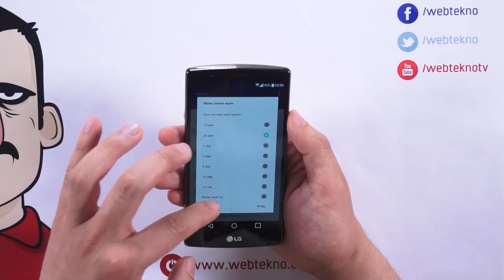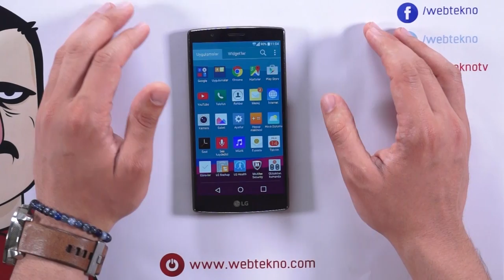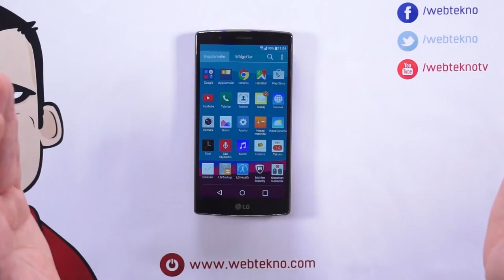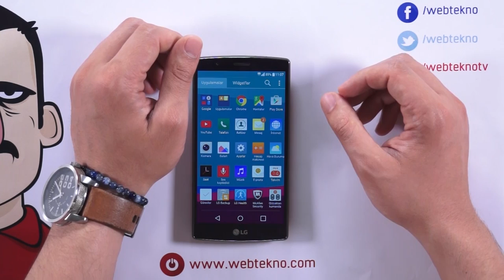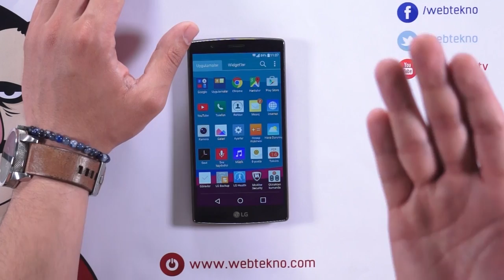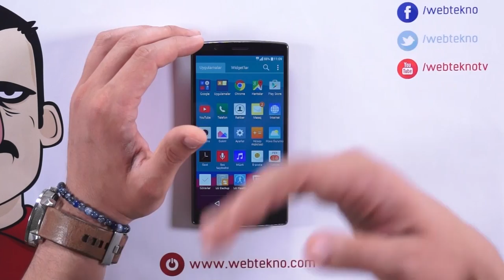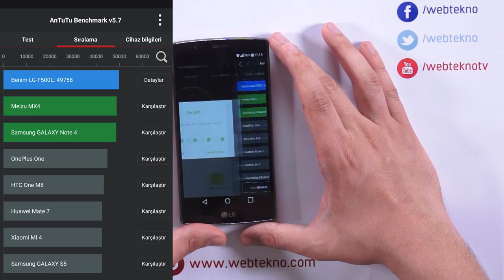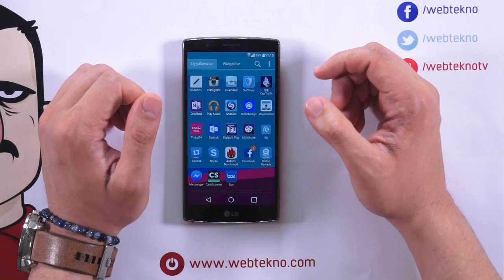LG G4 İncelemesi - Teknolojiye Atarlanan Adam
Bu videomuzda LG'nin son amiral gemisi LG G4'ü inceliyoruz.